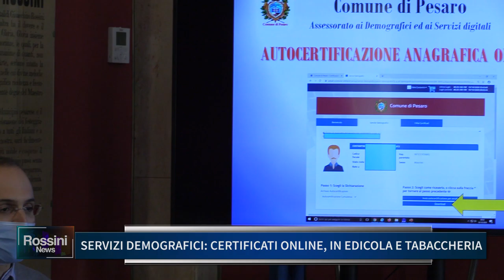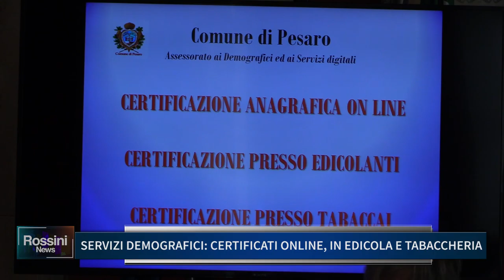SERVIZI DEMOGRAFICI CERTIFICATI ONLINE IN EDICOLA E TABACCHERIA